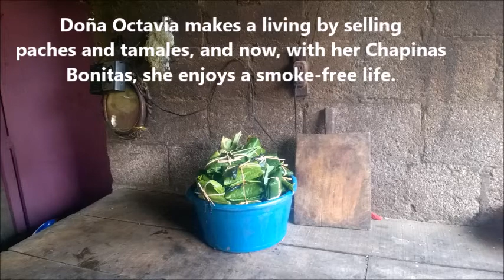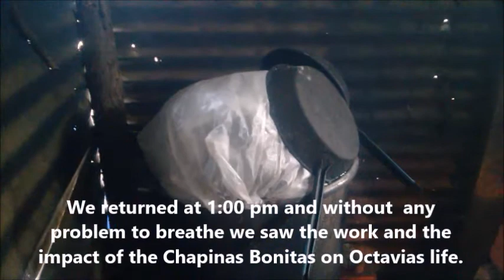Estufa Chapina Bonita Octavia 170803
Gracias a PBS se logró beneficiar a doña Octavia para que el trabajo de su sustento diario ya no sea una pesadilla.